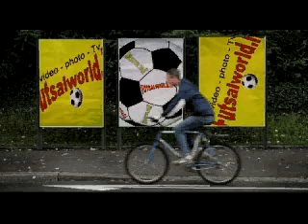4/12/10 FUTSAL JUNIORES : highlights !!!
4/12/10 FUTSAL JUNIORES : highlights !!!